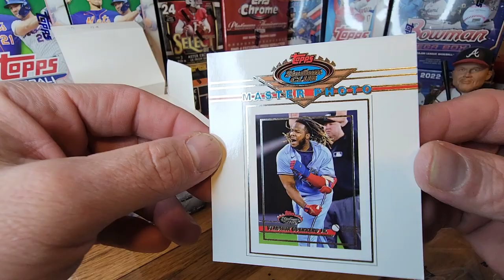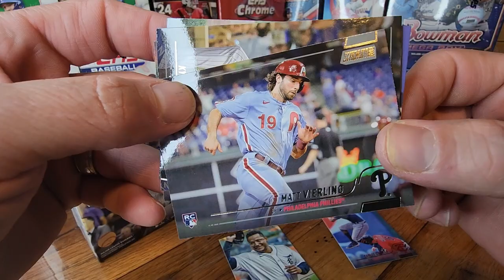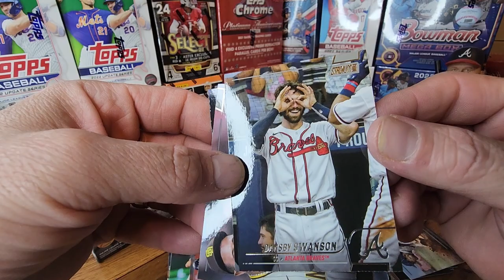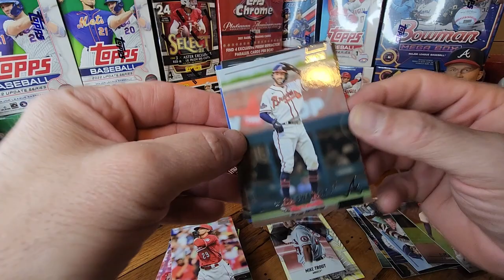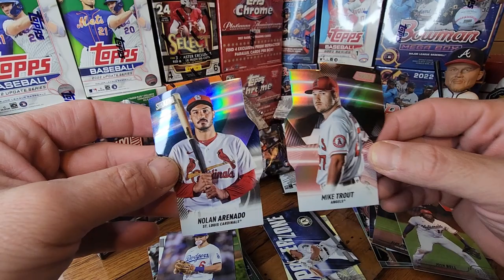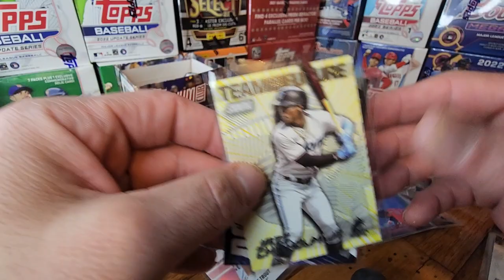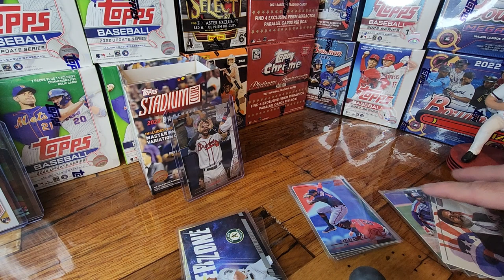SHORT PRINT! - 2022 Stadium Club Blaster HOT BOX!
I absolutely love Stadium Club, and this blaster just hits the mark. No only did I get TWO Black Foils in the same pack, I landed a coveted SP of one of my favorite players from the 2021 Atlanta Braves World Series Champs!